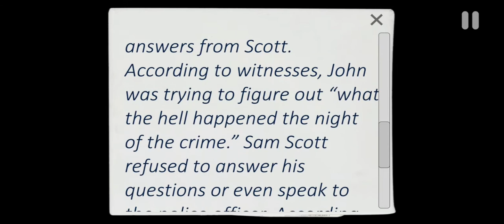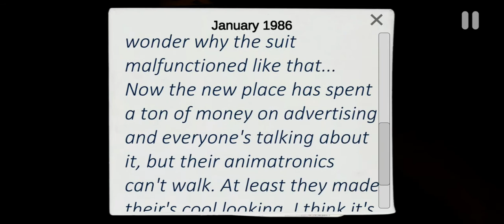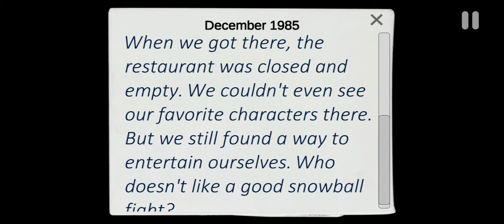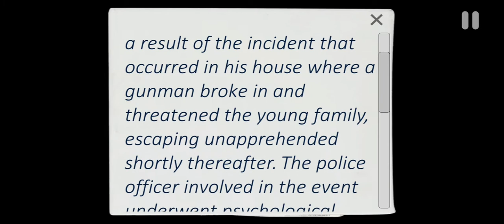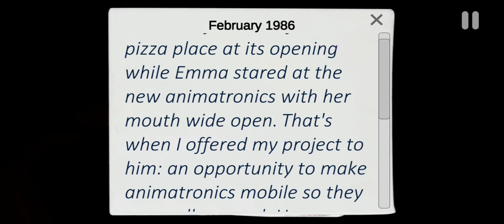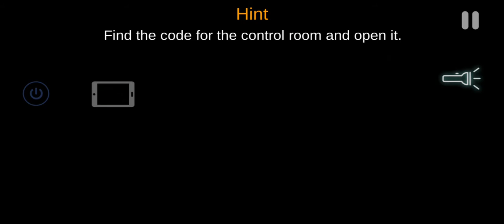CASE:ANIMATRONICS PART 2: The code for the control room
Here is where I try to find the code for the control room but find some interesting things...